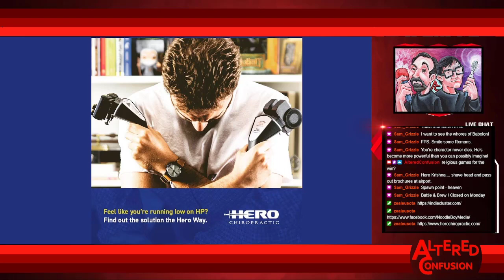Episode 36.2022: Practical Post Apocalyptic Entertainment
Charlie and Zealeus talk about what gamers really want from:

The Conflicting Story of id Software and Composer Mick Gordon
The I Am Jesus Christ Game
Creator of Oculus Rift Builds Version that Will Kill Players in Real Life
Amazon LUNA One of Many Departments Being Downsized
There Shall Be a Streets of Rage Movie Coming
China to Lose Access to Blizzard Games Soon
Rumor Has it D&D Homebrew Systems Might Be Outlaws with Next Release